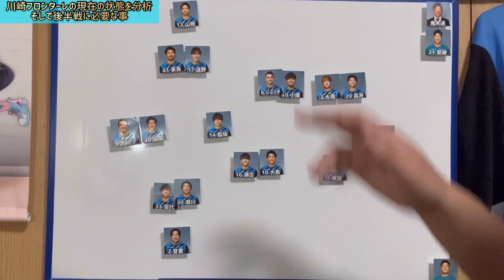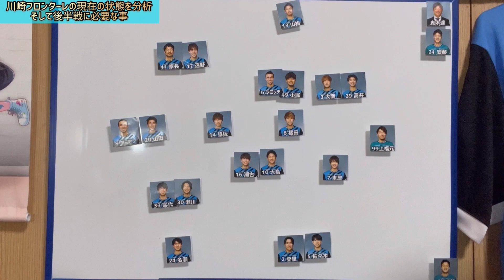【前半戦総括】9位と成績が芳しくないフロンターレの前半戦を振り返って問題点を紐解く！！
今回は明治安田生命J1リーグが前半戦を終えたので、川崎フロンターレの前半戦を振り返りました！

拙い喋りや編集ではございますが、最後まで見て頂けたら嬉しいです！

ご意見、ご感想があればお気軽にコメントやTwitterの方で頂けたら嬉しいです！！
基本的に返信させていただきます😊
（気付かなくて遅くなる事もあるかもしれませんが許してください笑)

良ければTwitterフォローもよろしくお願いしますお願いします！

ライブ配信や動画投稿等をこちらでお知らせいたしますのでフォローの方よろしくお願いします！